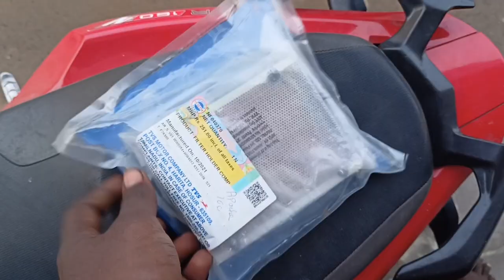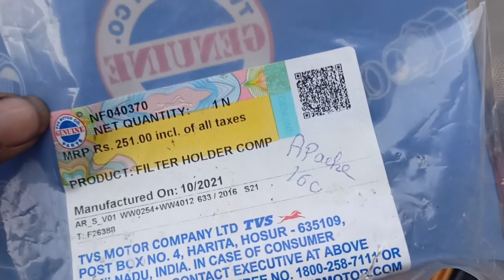rtr160 4v air filter change / how to change air filter at home / advantages of air filter /